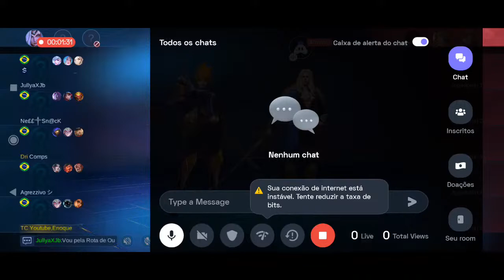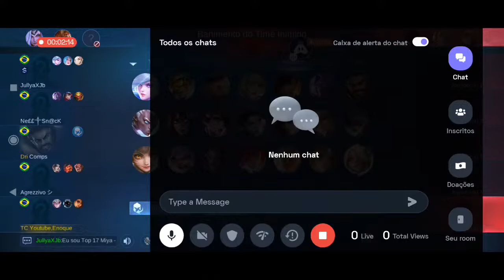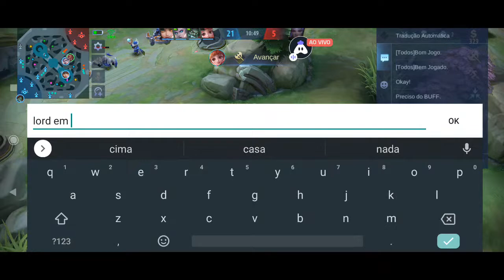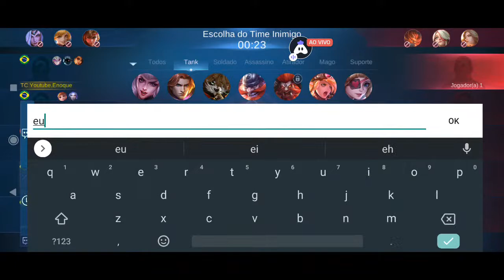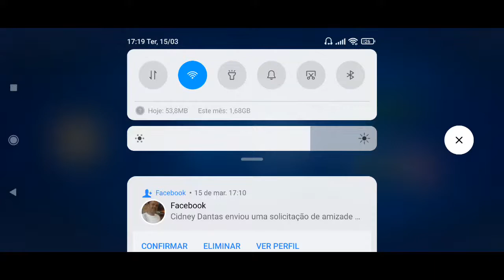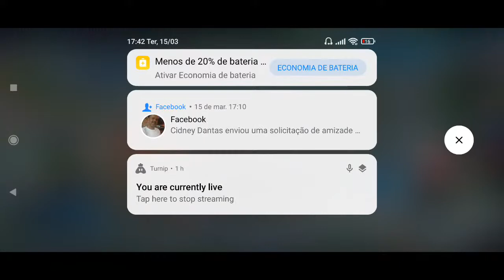YouTube Enoque O Rei Delas